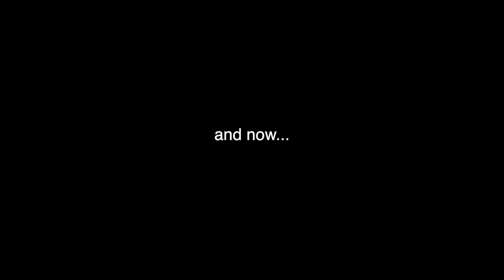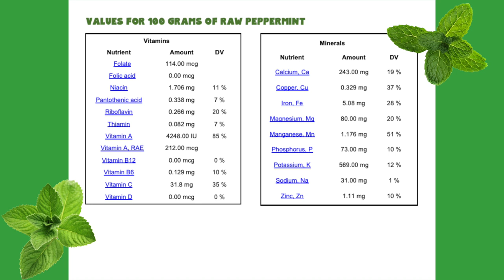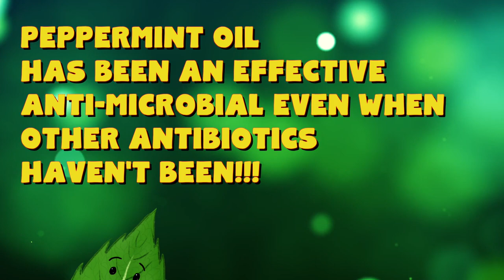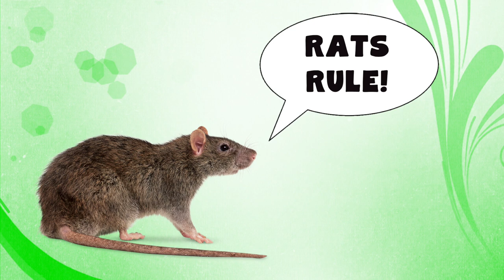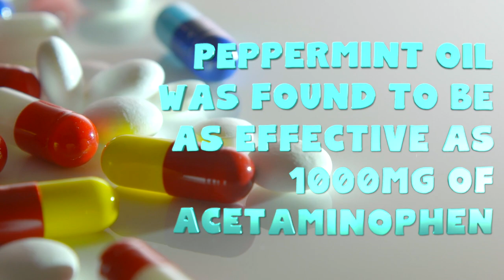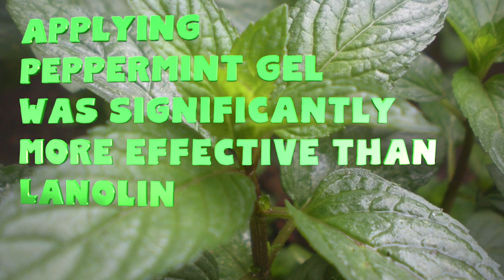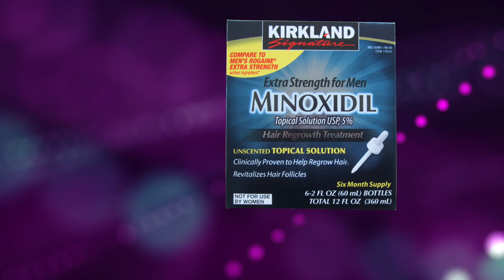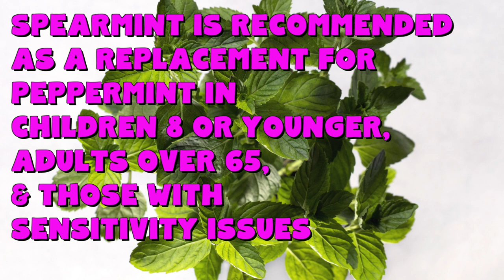20 amazing benefits Of PEPPERMINT Tea, Leaves, & Oil w/ scientific backing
This video is a comprehensive list of EVERY single HEALTH BENEFIT and medicinal use for PEPPERMINT and all the potential side effects.
BENEFITS & SIDE EFFECTS of PEPPERMINT TEA, LEAVES & OIL - What are the benefits of mint?

I worked hard to cover all the researched nutritional health benefits of peppermint. What really are the benefits and uses of peppermint leaf, oil & tea?  Want to know why peppermint tea is so good for you? There are just so many benefits and uses of peppermint that it's hard to fathom. What are the benefits of peppermint? To find out the real truth about peppermint and all its miraculous uses watch this video now!

BENEFITS TIME CODES:
0:00 Intro & History
2:21 Digestive
4:30 Anti-Viral & Anti-Bacterial
5:15 Mouth & Breath
6:01 Allergy
7:05 Weight Loss
8:00 Headache & Pain
9:33 Fatigue
10:12 Sleep
10:55 Women's Issues
11:49 Brain Function & Concentration
12:40 Skin & Hair Benefits
13:50 Cancer & Internal Organs
14:09 Colon
14:48 Anti-Fungal Properties
15:20 Side Effects

FILM CLIPS:
Avengers: Infinity War (2018)
Cast: Josh Brolin
Directors: Joe Russo, Anthony Russo

The Court Jester (1955)
Cast: Danny Kaye & Basil Rathbone
Directors: Norman Panama, Melvin Frank

Click - TM & © Sony (2006)
Cast: David Hasselhoff

Aladdin (1992)
Cast: Robin Williams
Directors: Ron Clements, John Musker

Hercules (1997)
Cast: James Woods

Episode - "Death Has a Shadow"
Written by: Seth MacFarlane
Director: Peter Shin

There are tons of great things about peppermint tea benefits, the benefits of peppermint tea, and what is peppermint tea good for. I love the health benefits of peppermint, the health benefits of peppermint leaves, and health benefits of peppermint oil. I worked really hard to put together this amazing video about peppermint leaves uses and benefits, benefits of peppermint oil, benefits of peppermint leaves. What are peppermints health benefits? Watch the video and find out! All the benefits listed in the video are researched and in depth. Please enjoy the peppermint benefits, peppermint health benefits ,peppermint side effects, how is peppermint good for you. How peppermint can really be good for you, Peppermint leaf benefits rock!

There are also lots of uses of peppermint plant. So, why is peppermint healthy? Want to know the benefits of mint? Maybe mint leaf benefits?  These are 12 Science-Backed Benefits of Peppermint Tea and Extracts, you can ask Healthline, WebMD, or Medical News Today.